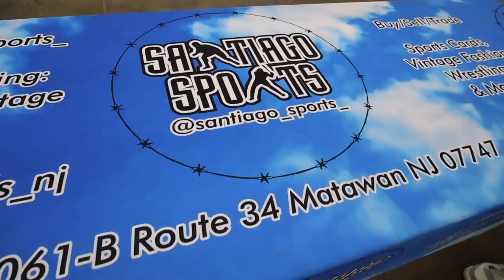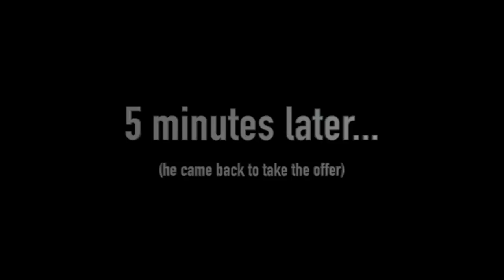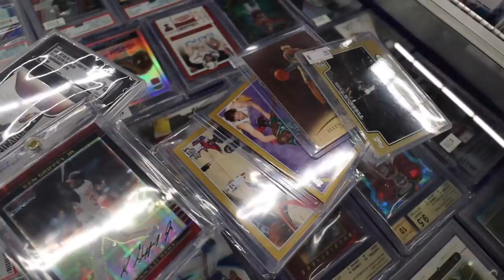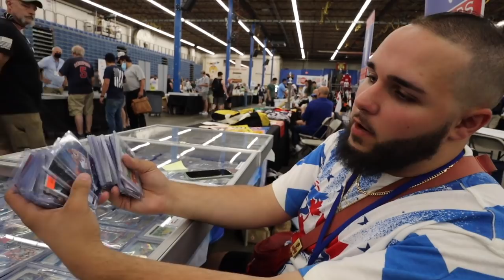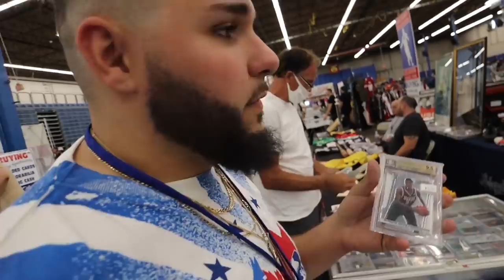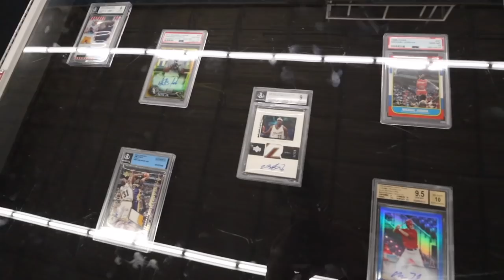FIRST RICH ALTMAN BOSTON CARD SHOW IN 2 YEARS WITH SANTIAGO SPORTS !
The first Rich Altman Boston Card Show in over 2 years !
Bean Town  was full of deals day 1!
From buying , selling , & trading , it was worth the trip !